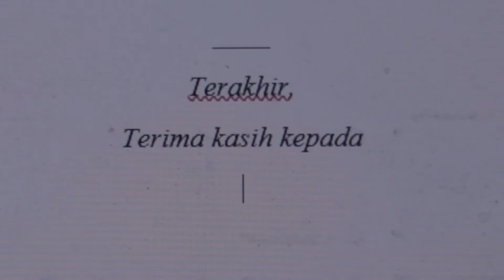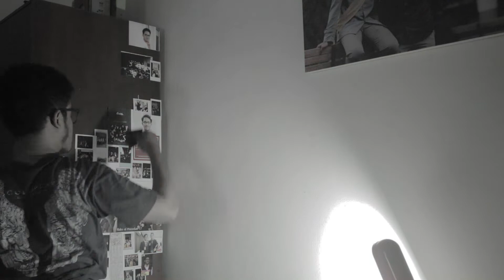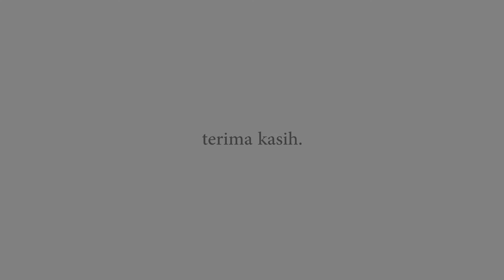Catatan (Akhir) Seorang Mahasiswa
Catatan Seorang Mahasiswa merupakan video pertama saya sebagai mahasiswa di Universitas Katolik Parahyangan. Sebuah proses kehidupan selama tiga tahun yang singkat namun memberikan ribuan pembelajaran baru untuk kepribadian Saya.

Video ini Saya buat sebagai rasa terima kasih kepada diri Saya tiga tahun yang lalu yang memutuskan untuk memberanikan diri terjun ke dunia video, dan sebagai rasa syukur atas tahun 2018 dan menyambut 2019. Semoga, hal-hal baik tetap dapat kita dapatkan di kehidupan kita selanjutnya.